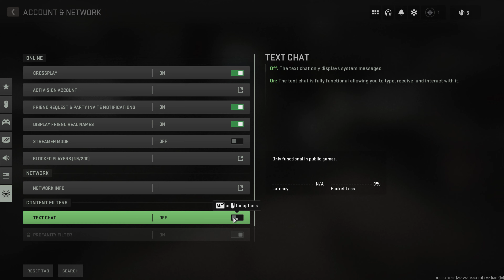How To Enable/Disable Text Chat Modern Warfare 2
How To Hide Text Chat Modern Warfare 2
- How To Show Text Chat Modern Warfare 2

Linnet's How To Call of Duty: Modern Warfare 2